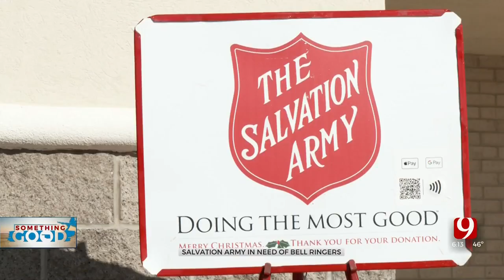Salvation Army Red Kettle Bell Ringers Helping Oklahoma Families For Christmas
Salvation Army bell ringers are a sign of the Holidays approaching. But this year, Oklahoma needs more volunteers to raise money and help the community this Christmas.